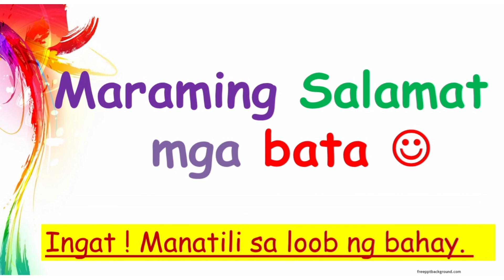Titik L|Tunog | Mga salita na nagsisimula sa titik Ll |T.Issa| JMom's Gallery ❤❤❤